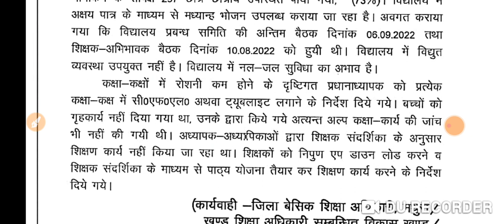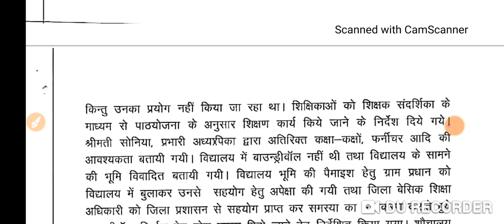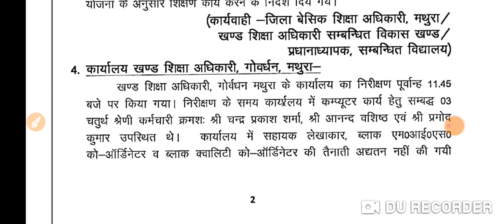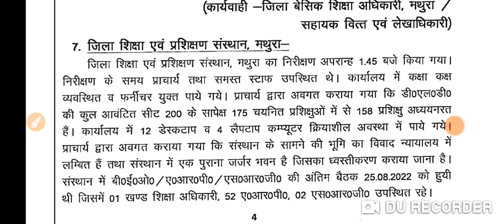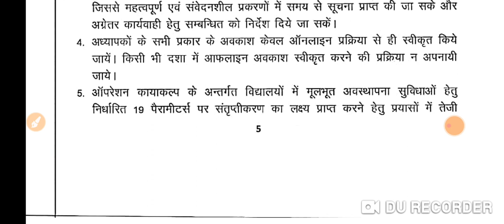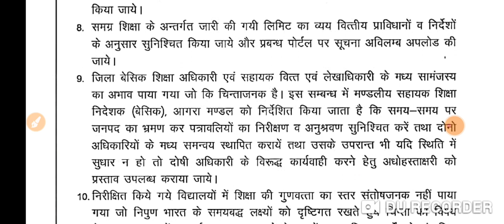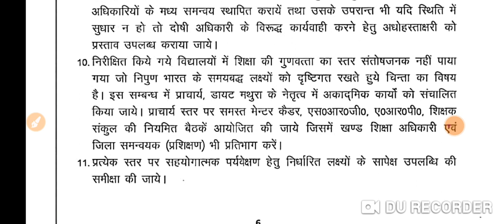महानिदेशक स्कूल शिक्षा ने किया स्कूलों और कार्यालय का निरीक्षण